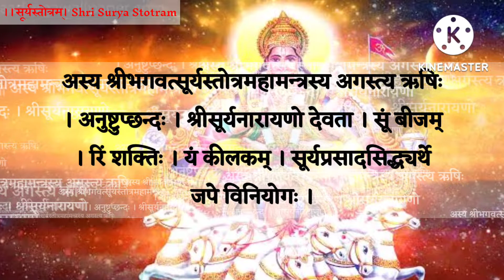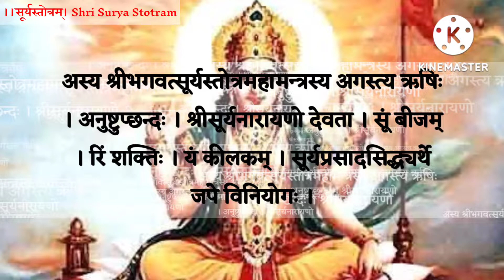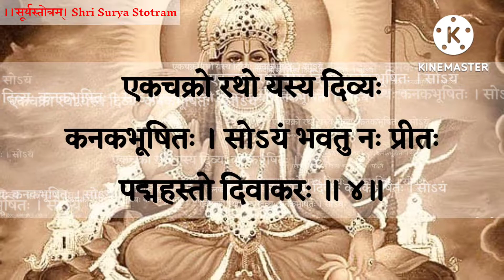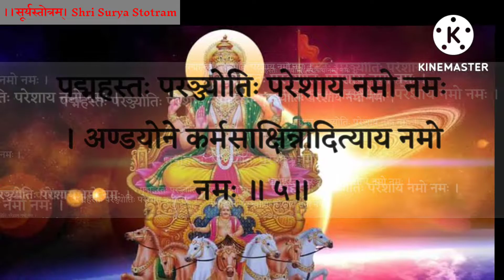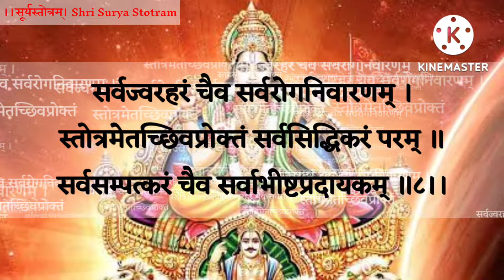रोग निवारण सूर्य स्तोत्रम् Shri Surya Stotram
ध्यानं

ध्यायेत् सूर्यमनन्तशक्तिकिरणं तेजोमयं भास्वरं भक्तानामभयप्रदं दिनकरं ज्योतिर्मयं शङ्करम् ।
आदित्यं जगदीशमच्युतमजं त्रैलोक्यचूडामणिं भक्ताभीष्टवरप्रदं दिनमणिं मार्ताण्डमाद्यं शुभम् ॥